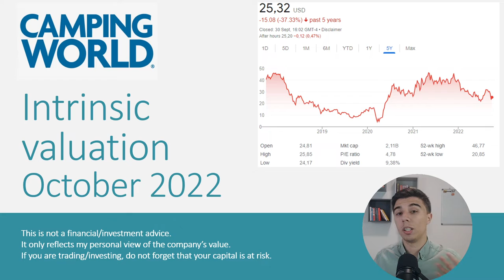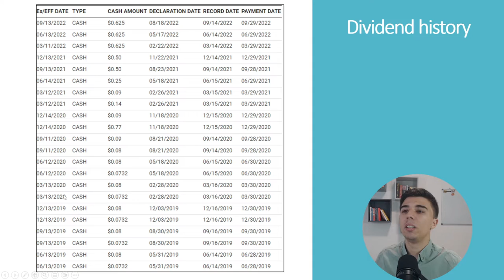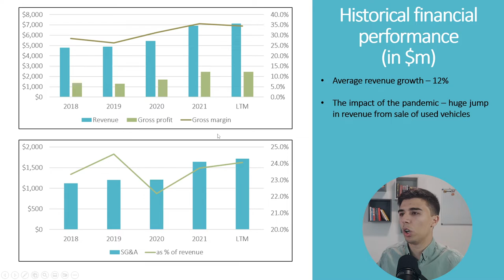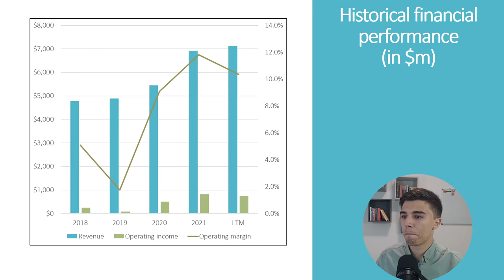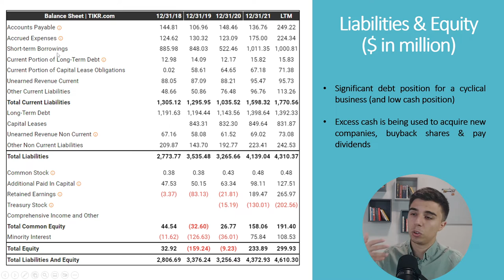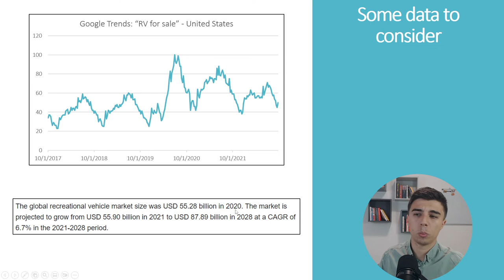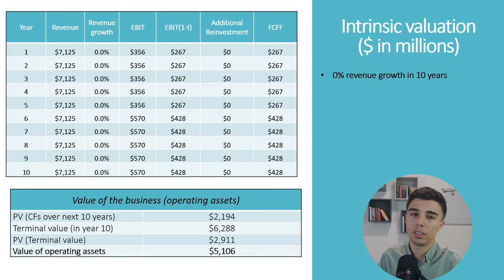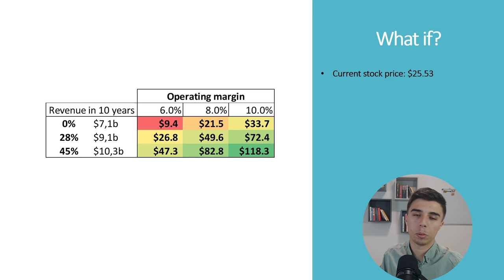Deep dive into Camping World Holdings: Boring, yet risky?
The video is focused on understanding Camping World Holdings ($CWH) as a company and then creating an intrinsic valuation using Discounted cash flow model (DCF). Is the stock price justified by the fundamentals?

The video is created for entertainment / informative purposes and should not be treated as any specific inducement to make an investment or follow a strategy. The statements/opinions are based on my analysis and can change in case new information is introduced.

Of course, past performance is not indicative of future results and therefore there are no guarantees for outcome in any direction.

If you decide to trade/invest, do not forget that your capital is at risk.

This video does not take into account your particular investment objectives, financial situation, or needs and is not intended as recommendations appropriate for you.

You must make an independent decision regarding investments or strategies.

Before acting on information on this show, you should consider whether it is suitable for your particular circumstances and strongly consider seeking advice from your own financial or investment adviser.

Timestamps:
0:00 Introduction
1:00 What is CWH?
3:29 Dividend history
4:31 Historical financial performance
7:49 Financial position - Assets
10:32 Financial position - liabilities & equity
12:51 Revenue forecast
13:47 Google Trends data
15:30 Key assumptions
17:09 Intrinsic valuation
19:46 What if?